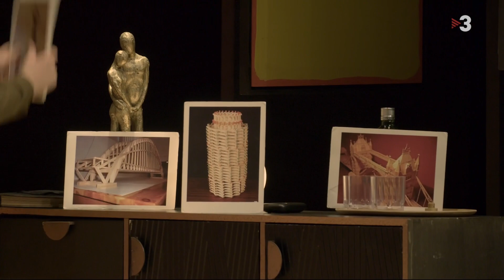El sopar dels idiotes Teatre Pep Antón Gómez(2023)